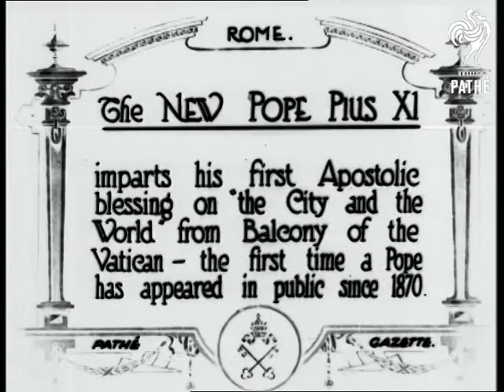Launch Of Wizard Lifeboat Aka To The Rescue (1922)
Cornwall.

Full titles read: "TO THE RESCUE - Launch of the Lizard Lifeboat in answer to Steamers SOS [S.O.S.] during the storm."

L/S of waves crashing against the cliffs of the Cornish coastline. L/S of large lifeboat being towed out of shed. L/S of the lifeboat sliding down launching ramp into the sea. L/S of the crew passing by in the boat. L/S's of the sea crashing against rocks.
 FILM ID:404.24